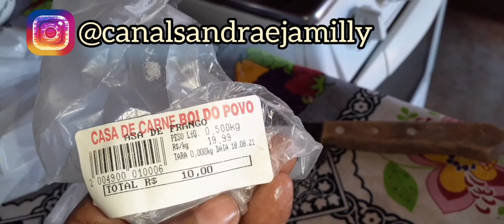almoço// rumo a 1.000 inscritos